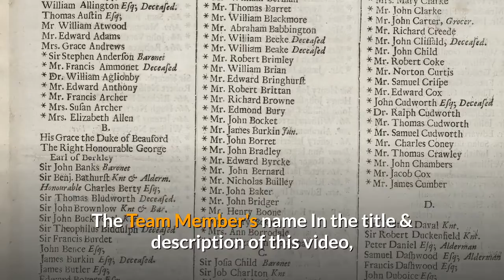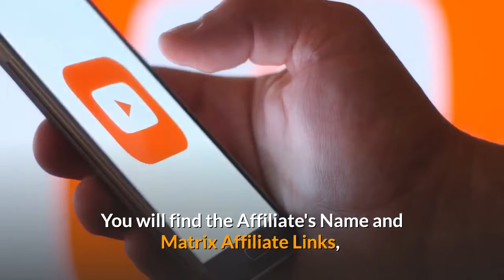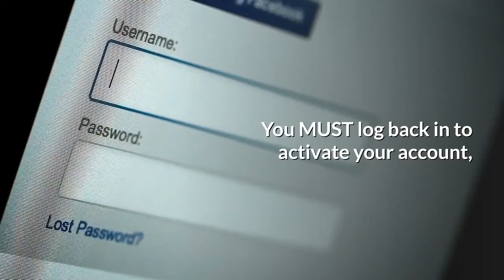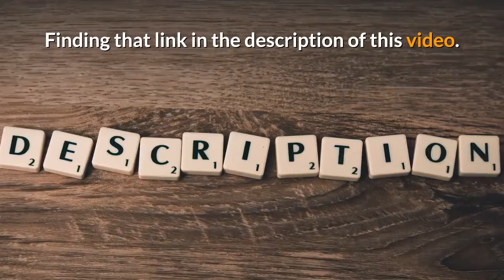💥Gaurav S Says Join FREE My Bitcoin Daily Crypto Pros Team👉Get AdPack Video Training Leads Bitcoin🤑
Can I pay for your ForcedMatrix Programs by buying a Matrix position in the following?

Here’s a couple Marketing Platform Tools to help generate & manage traffic to your new Forced Matrix Programs.

Note this Silver Fox JV Membership is NOT FREE. If you are not in a position to join at this time - NO PROBLEM - you can join later and I will then remove your sponsor’s Silver Fox Member’s affiliate link and replace it with yours in YOUR VIDEO!

When you land in the Facebook Group…

Announce yourself by posting "Gaurav Pratap Singh" referred you!

You MUST post that "Gaurav Pratap Singh" referred you or we can’t produce your YouTube Marketing Video!

Then request your YouTube Marketing Video - like this one here - but with YOUR affiliate links in the description by posting the name you want in the description of your video and of course the affiliate links.

XXXXXXXXXXXXXXXXXXXXXXXXXXXXXXXXXXXXXXXX
Find the top ranked videos for Crypto Pros by clicking on the following hashtags…

CryptoProsOfficialChannel - How To Purchase Crypto Pros Ad Packs Using Coinpayments - Why Crypto Pros Banner Ads and Login Ads are Getting Rejected - Full Crypto Pros Back Office Review - How To Use The Crypto Pros Downline Builder- Crypto Pros Webinar From January 14, 2020 - How I refer about a dozen people each day into Crypto Pros - CryptoWealth - Crypto Advertising with Crypto Pros - Crypto Pros Review - Crypto Pros Comp Plan - Crypto Pros Scam? - PlanetMillionaireReviews - Crypto Pros Reviews | Day 23 Progress | $9,722.23 Proof - Crypto Pros Review Presentation | Frank Calabro Jr - Crypto Pros Review | Day 1 Results $1,020.46 | Video Proof
ColinBrazendale - Crypto Pros Review and Why I joined Crypto Pros - Crypto Pros Update How I got 74 Referrals in 3 weeks in Crypto Pros - GezBennett - CRYPTO PROS - WHO ARE THEY AND WHATS IT ABOUT! EARN FROM YOUR ADS! - CRYPTO PROS | Earning Daily Here With Good Traffic To My Ads! - RobertCWeekley - Crypto Pros Review CRYPTO PROS Earning Daily Here With Good Traffic To My Ads - SeanLogan - 100% ROI in 1 Day CryptoPros Review - Crypto Pros SCAM??? Review Withdrawal Proof - CurtisFillers - Crypto Pros Review | Where To Advertise My Website - Crypto Pros Review And Overview Of Compensation Plan - Crypto Pros Review | Day 2 | How To Get Leads For Your Affiliate Offer - Crypto Pros Review | How To Make Money With Bitcoin - EdHudson - Crypto Pros ~ Day 2 ~ Purchasing more $2 ad packs- Crypto Pros ~ Day 2 ~ Purchasing more $2 ad packs
ChukwuemekaEmmanuel - Turn $2 to $94,000 Over And Over Again, Crypto Pros - CliveAnderson - Crypto Pros Review - $4797 Made in First 31 Days Using CRYPTO PROS Advertising/Income Platform - bobspiro - Crypto Pros Business Review - Crypto Pros 5 day review - EllenorMurphy - Bitcoin Payment - Crypto Pros & Cryptos Builder New Launch - ZipporahBanyay - Crypto Pros review - DanielUrlwin - Crypto Pros Fast Start Training Tutorial - RorySingh - Crypto Pros Review - Legitimate Money Making System or Big Scam? - FrankHester - Crypto Pros Travel Team Build - GlobalOne2One SystemsThatServe - Crypto Pros - How To Advertise For $2 - Global Advertising of Your Biz - robertVandelanotte - Crypto Pros Fast Start Training Tutorial - JimWatts - crypto pros walkthrough for 4 ways page by jim watts - TravisAlexander - Crypto Pros Review CRYPTO PROS Proof $10,000 How To Make Money Online With Bitcoin $2 Business Opportunity - MooninPapa - Account Building☝with Crypto Pro - RheinRobin - How to refer a dozen people a day into Crypto Pros